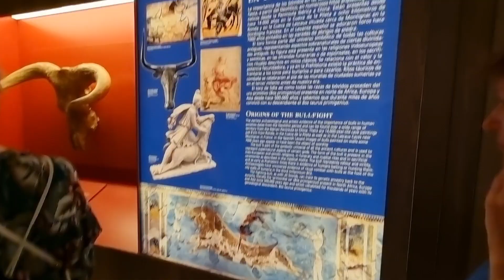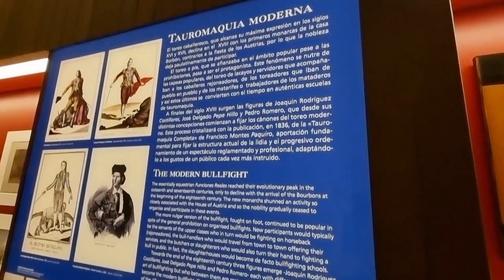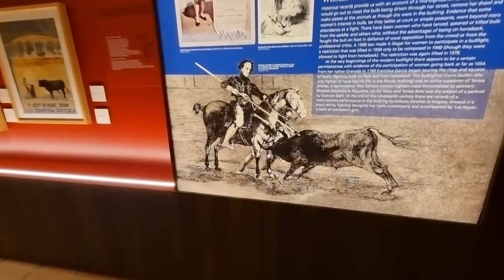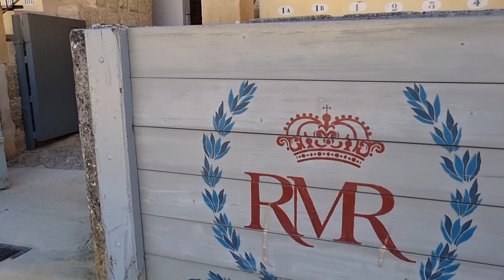Plaza de Toros de Ronda, Spain